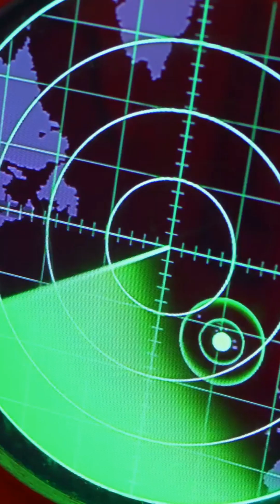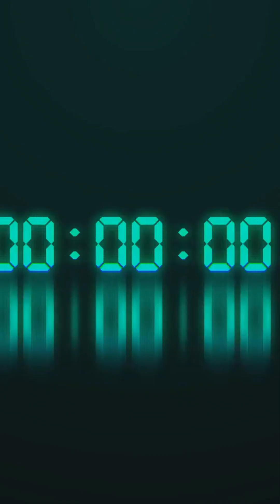The Bloop – Ocean Sound Mystery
In 1997, microphones picked up a sound louder than a whale, and for years, no one knew what caused it. Was it an icequake… or something else?